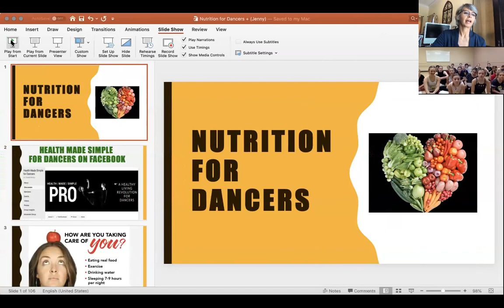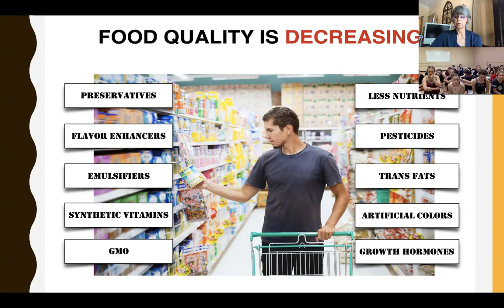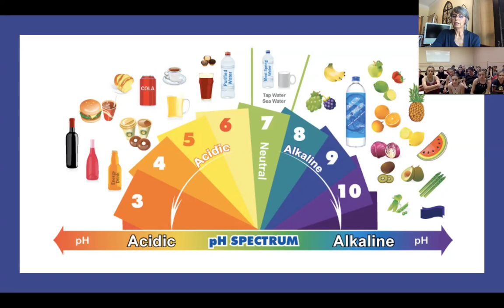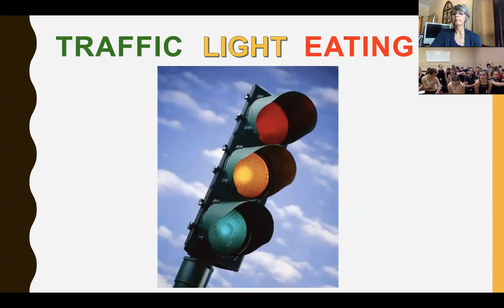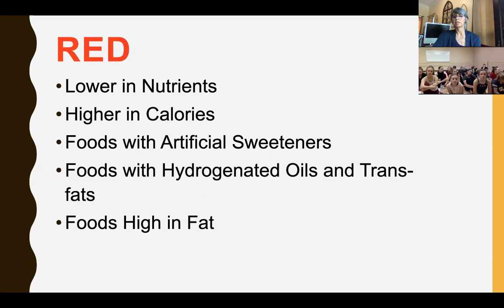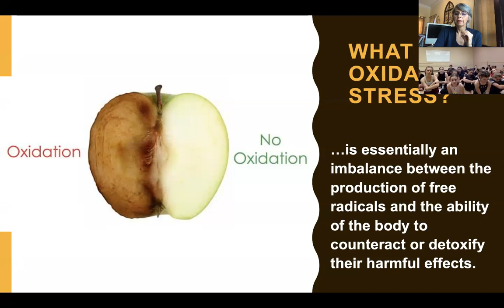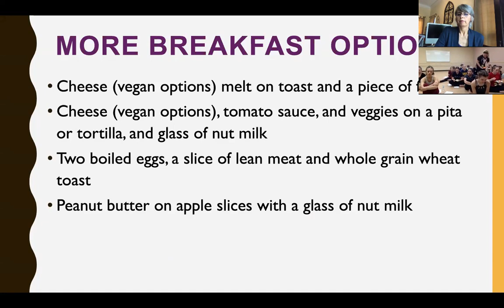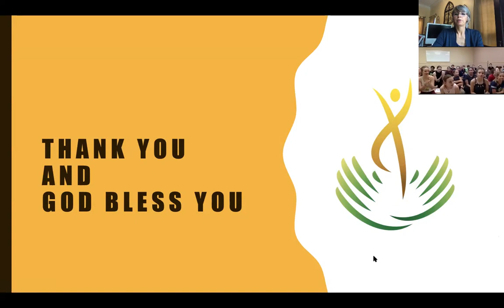Nutrition for Dancers with Cynthia and Jenny